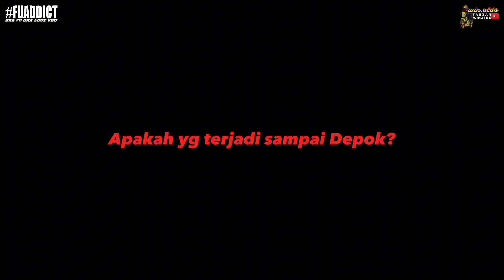RUNGKAD JEBOL?! PULANG FAMILY TOURING BANDUNG NAIK SATRIA FU CBU 200cc | Motovlog Satria F150